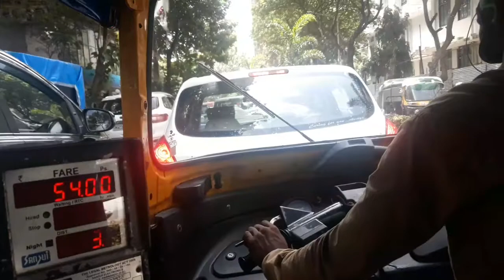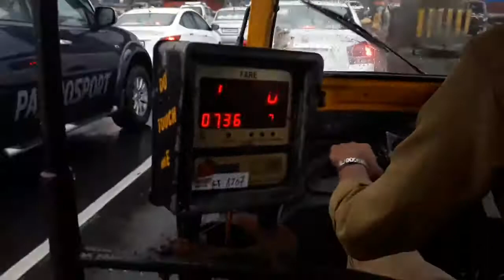lokmanya tilak terminus ltt special mumbai lokmanya tilak-lokmanya@sushi760 tilakterminus steshan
lokmanya tilak terminus ltt special mumbai lokmanya tilak-lokmanya tilak terminus steshan

ISHTAGRAM pradeepkumar___9987